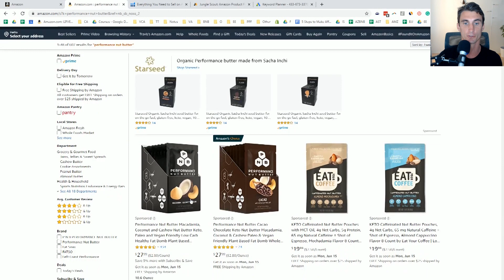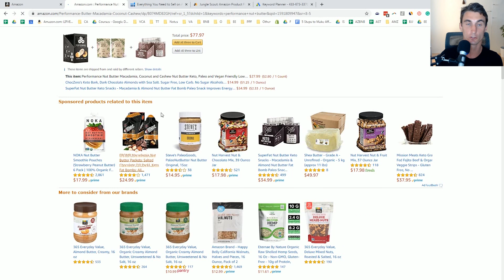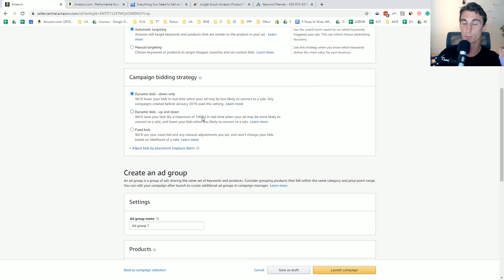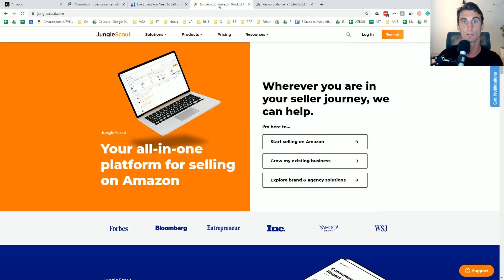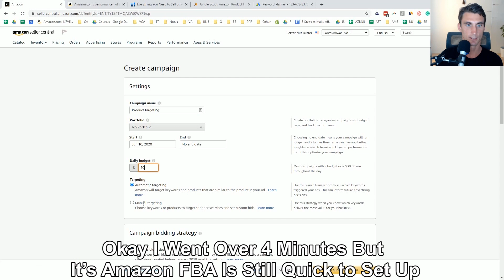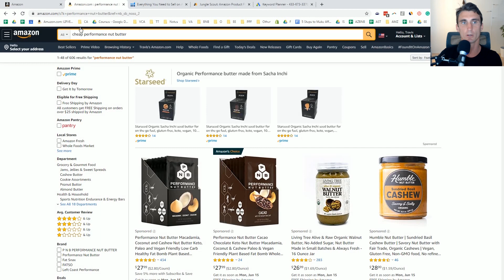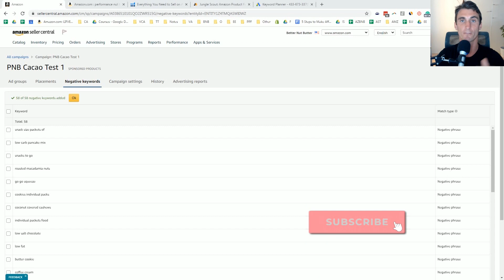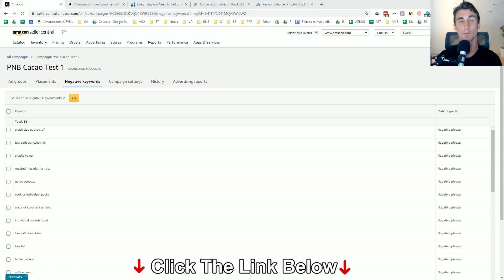How To Setup Amazon PPC (Sponsored Products) In 4 Minutes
Step By Step how to setup Amazon PPC (Sponsored Products) In Record time including a step by step tutorial.

If you enjoyed the video and want more in-depth Amazon FBA expert advice, be sure to check my FREE 10 HOUR course:

Assume all links in the video & description are affiliate links and that by using them you are supporting the channel and helping us negotiate better deals and bring bigger guests, so thank you!

– Travis